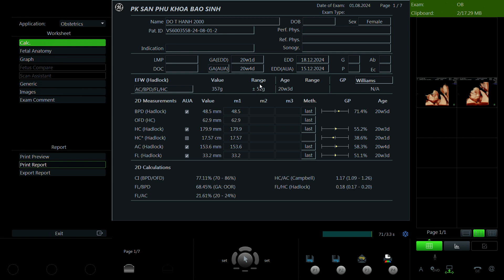Đỗ Thị Hạnh 2000